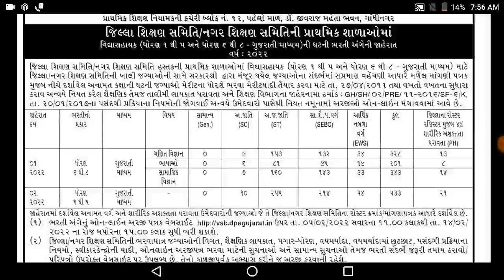Big breaking news : Vidhyasahayak bharti 2022 notification declared, વિદ્યાસહાયક ભરતી જાહેરનામુ 2022